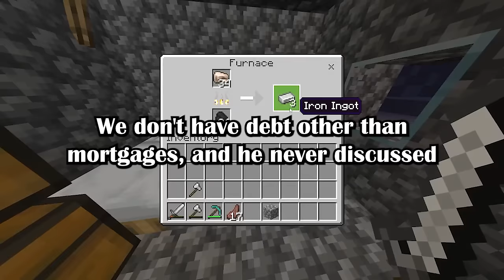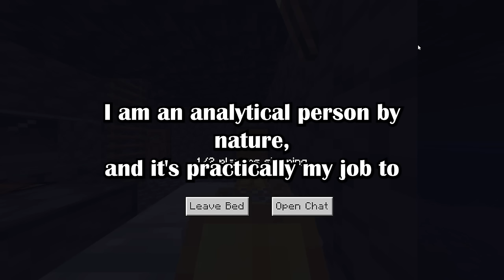OP Discovers That Her Sister Put Her Niece Up For Adoption After She Had Her Son.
00:00 1st story:

Husband [35M] and I[35F] have ongoing resentment that I ditched him on our anniversary (u/throwRAcabin6yr in r/relationship_advice)

18:13 2nd story:

AITA for making a scene when I found out my sister put my niece up for adoption when she had her son (u/Psychedelicorpsycho/ on r/AmITheAsshole)

Gameplay by@UneditedCrap